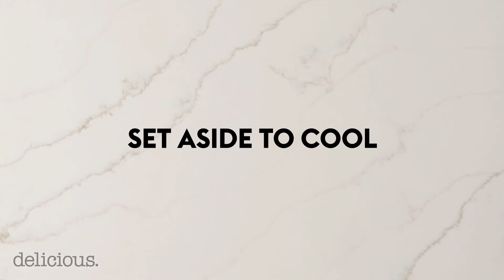This passionfruit cheesecake bar recipe is a slice of heaven | delicious. Australia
Craving something sweet? Our no-bake passionfruit cheesecake slice bars are positively dripping in summer flavours.

delicious. is Australia's number one premium food and lifestyle brand at the intersection of cooking, eating out, travel, entertaining and style, design and global trends, reaching over 2 million Australians each month. Food is life, makeitdelicious​​.

Hungry for more delicious. Australia?